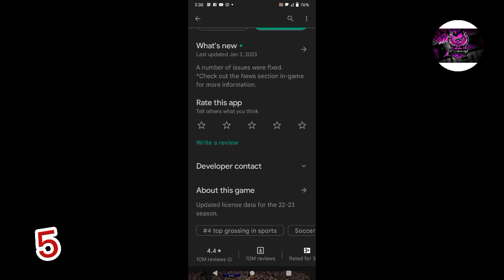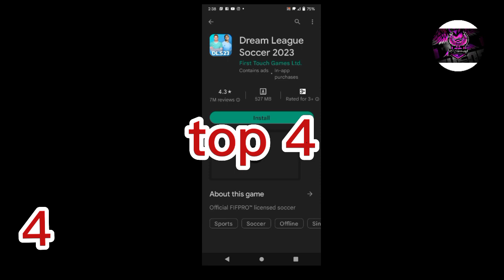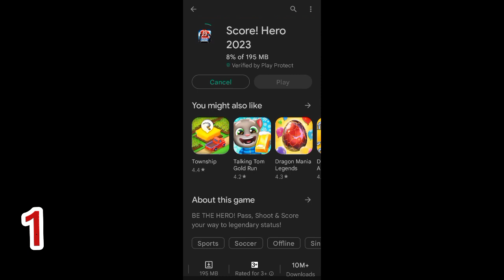Top 5 Football Games in Mobile 2GB And 100 MB Games